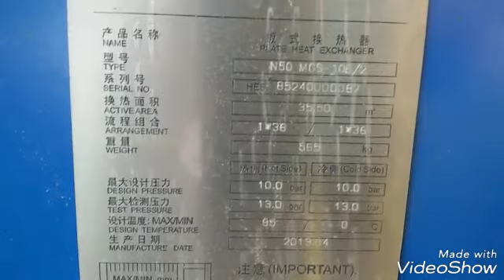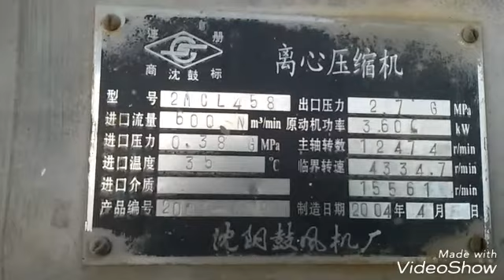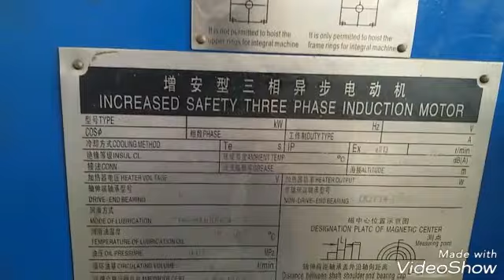GBC Lub Oil Cooler, Compressor,Motor and Base Foundation.